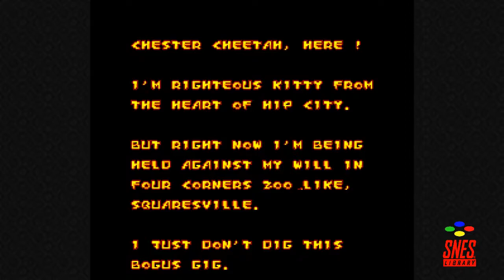Chester Cheetah - Too Cool to Fool [01] - Guitar of Invincibility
It's trying so hard to be cool... and that sums up the 90s pretty well.